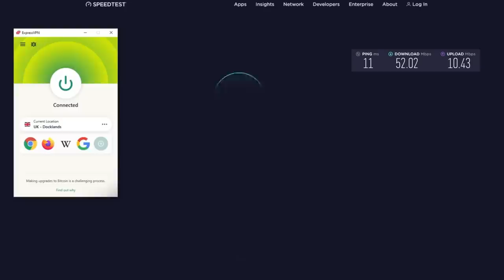The FUNNIEST Game We've EVER PLAYED IS BACK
and find out how you can get 3 months of ExpressVPN free!